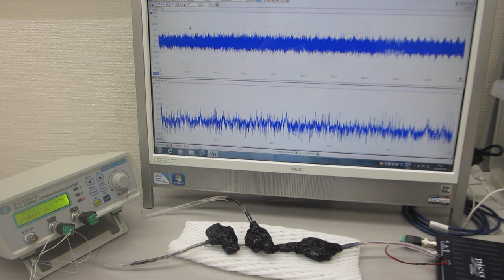低周波の共振現象と、高周波の非線形現象をコントロールする、超音波発振（スイープ発振、パルス発振）システム（ultrasonic-labo 超音波システム研究所）